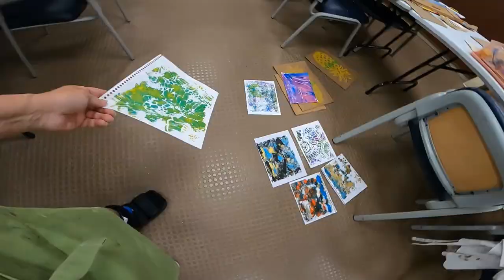Gelli Printing 101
This video is about using a Gelli plate and acrylic paints and different papers.